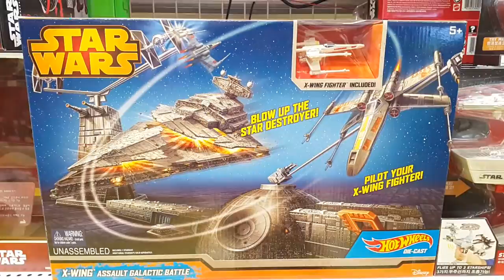*OLD* 스타워즈!! 타임머신타고 2016년 10월 12일!! 많이 & 실물 파는곳이었던 영상? STARWARS!! 2016.10.12? MEGA & DISPLAY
롯데마트 권선점 토이저러스에 타임머신타고 2016년 10월 12일에 갔더니 스타워즈가 많이 & 실물 전시판다는 첩보를 입수한 장난감황제! 바로 달려갔어요!! 자, 지금부터 놀라운 신제품의 모습을 다함께 만나러 가볼까요?? :)